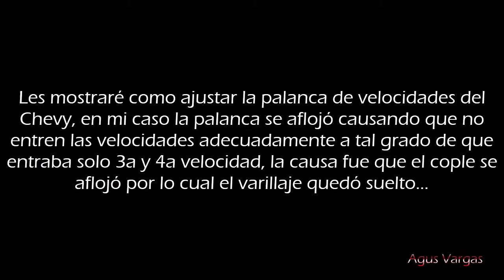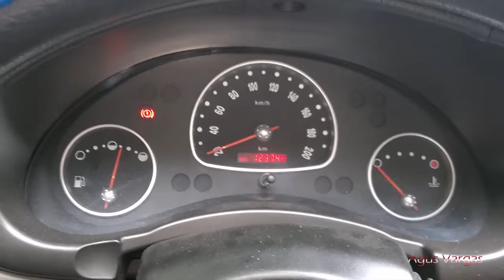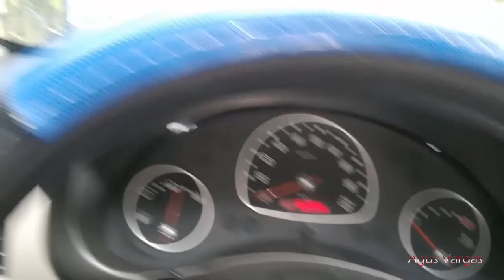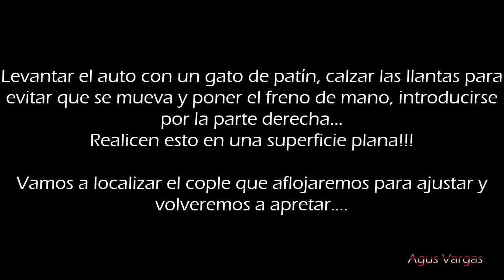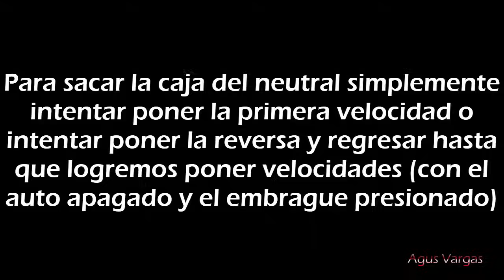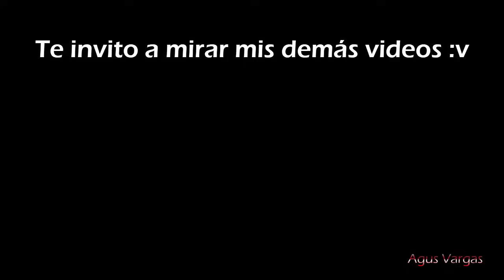Sincronización y ajuste de palanca de velocidades CHEVY version manual | Agus Vargas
Funciona también en CORSA, ASTRA, TORNADO, AVEO
Antes que nada una disculpa por la calidad del video, ya no pude corregir las tomas porque pues ya no cuento con el auto en cuestión y ya no pude repetir las tomas, pero espero que esto les pueda ayudar a los que tengan el mismo problema que yo tuve en aquel momento.
Si el ajuste no queda, deberán revisar que el varillaje no esté doblado, los bujes de palanca estén en buenas condiciones, así como la "cebolla" de la palanca (una bola blanca debajo) no tenga juego y esté en buen estado y engrasado, también revisar el soporte de la caja de velocidades, ya que cuando se rompe y necesita cambio la caja se "cuelga" y jala el varillaje haciendo que éste haga más dificil los cambios, especialmente al momento de usar la reversa.